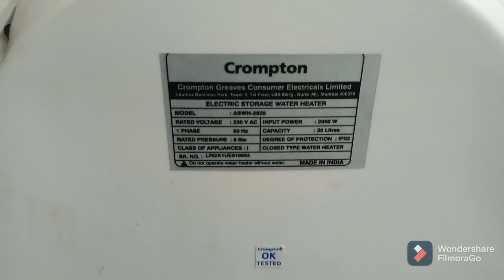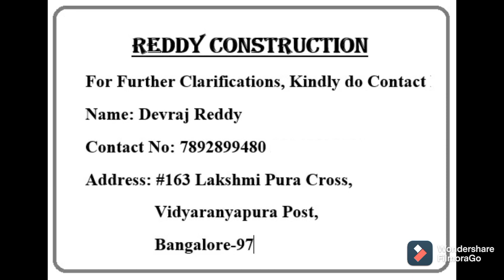Which is Best Geyser ||Kannada Building construction || House Construction ||Reddy construction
Which is best Geyser